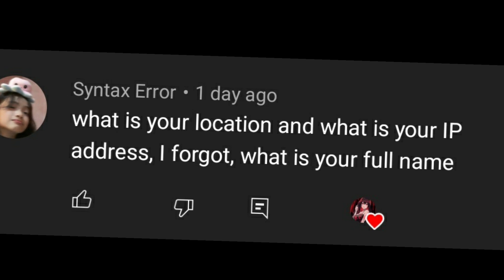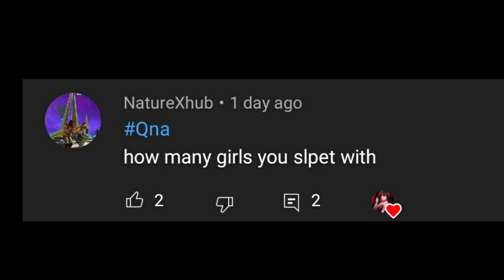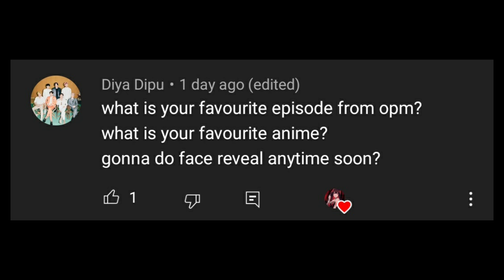QNA time guys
This video is my channel's first qna video :)